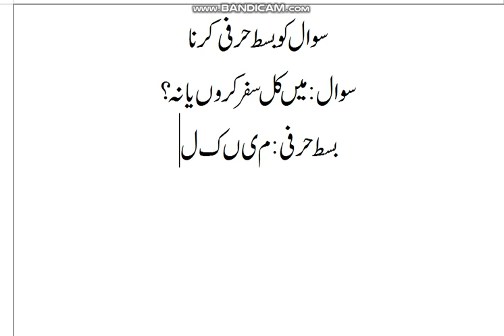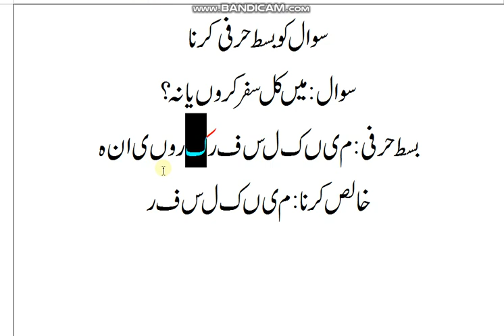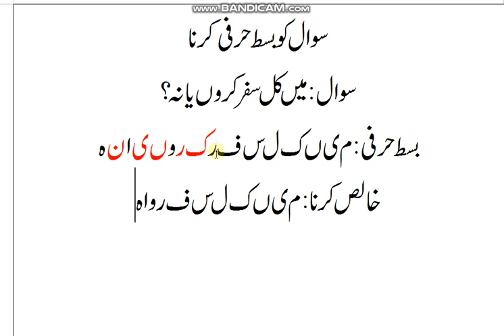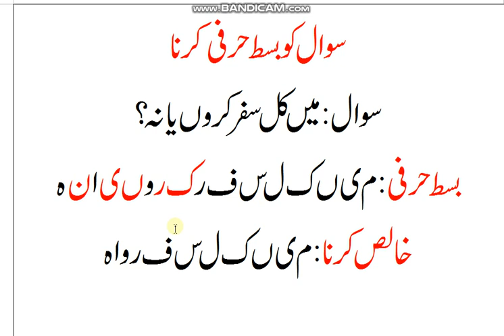Ilme Jafar Lesson No1|Ilme Jafar Raja Asif